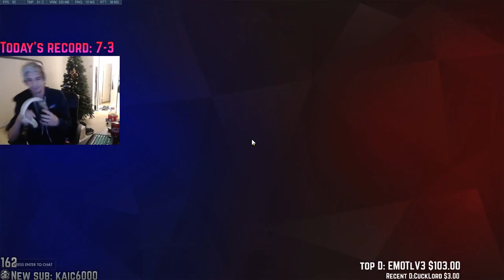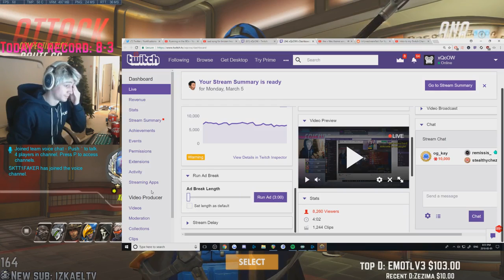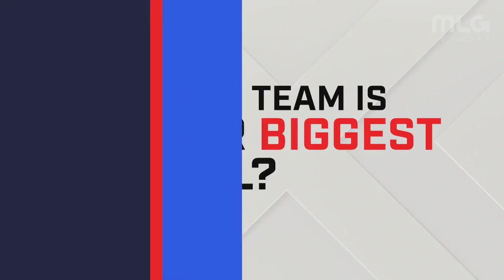" [THH]muma, xqcow, rascal0723, overwatchleague Highlights, Funny moments, Clips "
"fat charge
  Clipper - socialistsamurai
  Start time - 00:00:00
 monkaMega
  Clipper - babam_ow
  Start time - 00:00:36
 My two huge personalities
  Clipper - gantay
  Start time - 00:01:06
 Tim explains opening a door in PUBG vs Fortnite
  Clipper - pursuancegg
  Start time - 00:01:36
 Rascal POGGERS
  Clipper - blissfullybleak
  Start time - 00:01:59
 NYXL supports neutralize Muma
  Clipper - nathangrayson
  Start time - 00:02:59
 xQc reaction time
  Clipper - vortex__ow
  Start time - 00:03:35
 surprise mothafokaaaaa
  Clipper - ag_6
  Start time - 00:04:00
 McCree is a Jedi
  Clipper - equilibrium____
  Start time - 00:04:14
 ooopsiee
  Clipper - bo8rix
  Start time - 00:04:32
 HOLY SH!T KEPHRII
  Clipper - realsurface
  Start time - 00:05:02
 How Streamers make money
  Clipper - adacome24
  Start time - 00:05:32
they taking over, SKYNET!
  Clipper - krakupkiwi
  Start time - 00:06:32
 Best bodyguard NA
  Clipper - little_menace
  Start time - 00:07:10
 SBB Profile
  Clipper - elas7ico
  Start time - 00:07:49
 EVIDENCE OF STVO THROWING!?
  Clipper - magistel2
  Start time - 00:08:42
 Winston just doing his thang
  Clipper - lukester351
  Start time - 00:09:17
 Wearing a wig to see if i like this look before I actually dye my hair
  Clipper - bokill09
  Start time - 00:09:42